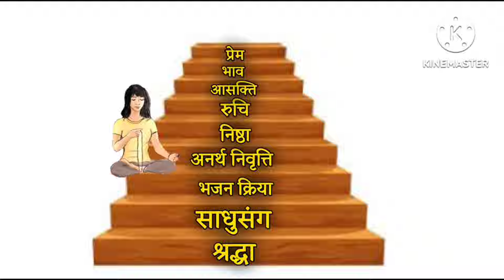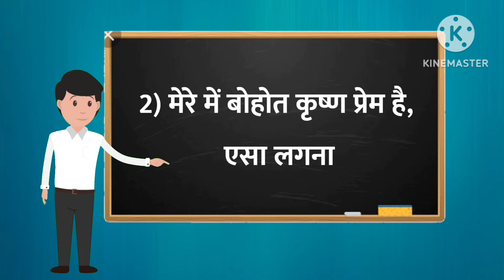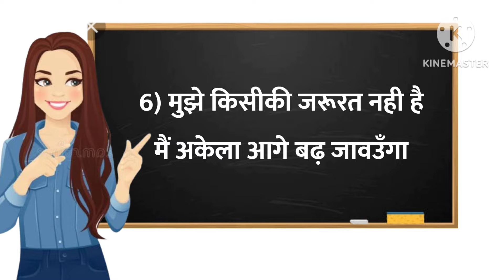ये 6 लक्षण बताते है कि, आप भक्ति में अभी बच्चे हो। Aniket Basutkar